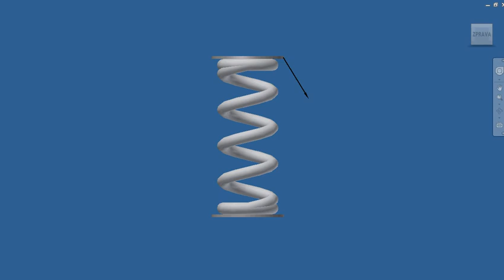Pružina ( Spring)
Spring in dynamic simulation